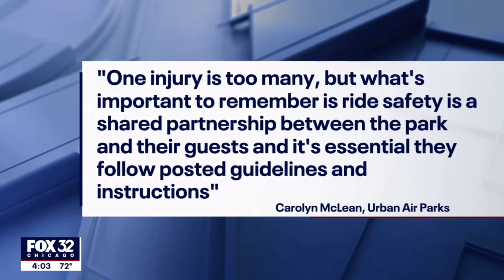Mother almost strangled to death on zip line ride